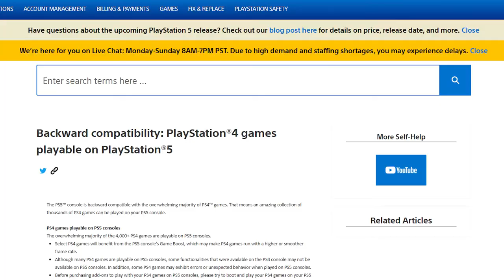Which PlayStation 5 should you buy?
Which Sony PlayStation5 should you buy?

Link to storage device in the video

When is PS5 coming out? PlayStation 5 News

Sony PlayStation 5 will offer two versions for gamers to choose from. We dig into the differences and which one you should buy depending on your game collection.

Marco in Orlando is a videogame channel that shares gamingnews videos along with analysis of video game news and footage.

As more information about Sony PS5 PlayStation 5 comes out, it has created a clear picture of which version - standard or digital - gamers should buy. The Sony PlayStation 5 will release in mid-November. When it does, there will be two versions that have very few differences. The main difference is the physical disc drive of the standard version. However, that will cost you so this video gives an idea of which one you should target by letting you know which one I'm buying - the standard - and why.

The Sony PlayStation 5's release will be huge news and I plan to follow developments as they are released, keeping my background as a longtime gamer in mind.

To buy a storage device before it's time to shift games from PS4 to PS5, click this

Marco Santana is a longtime video gamer, having cut his teeth with the Nintendo Entertainment System in the 1980s, Super Nintendo and Sega Genesis, then moving on to Sony PlayStation in the 1990s. Ever since then, he has been PlayStation loyal, having bought the PlayStation 2, PlayStation 3 and now gaming on the PS4 PlayStation4 and PC. He plans to continue that trend when he pre-orders the PlayStation 5 later this year.

IRL, he's a veteran journalist who covered technology for various news outlets for more than 10 years. His last gig was in Orlando, Fla., where he covered the Electronic Arts location that built the Madden series. His work has appeared worldwide. But now he's leaning into his video game side. He told me that he hopes you join him. 😀 ps5 pre order playstation 5 pre order